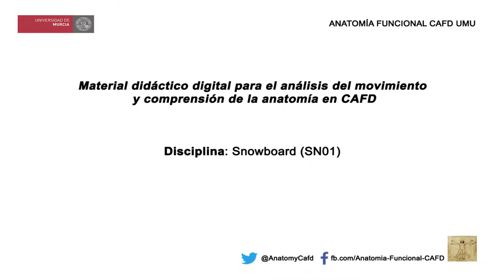Tabla de Esquí 1 - Castellano